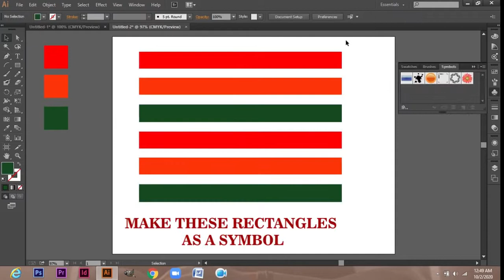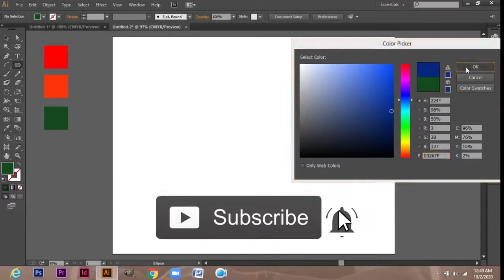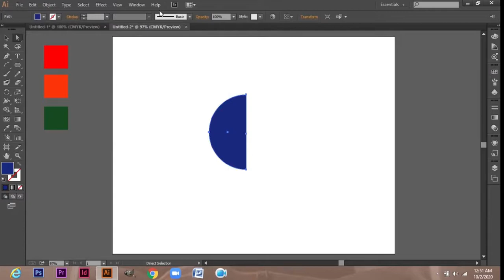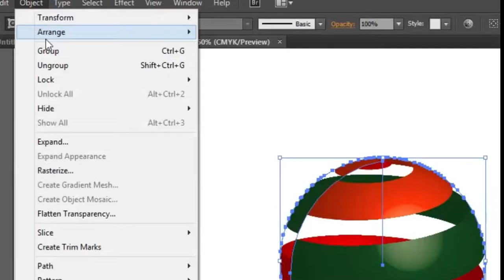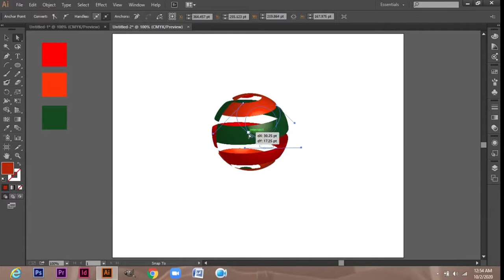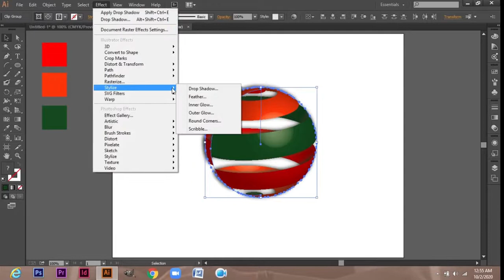How to Create 3D Globe Spiral | Adobe Illustrator Tutorial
IN THIS VIDEO WE ARE GOING TO DESIGN A SPIRAL GLOBE IN ADOBE ILLUSTRATOR.